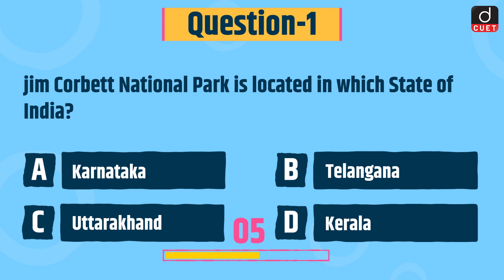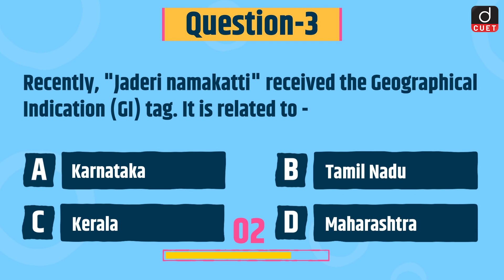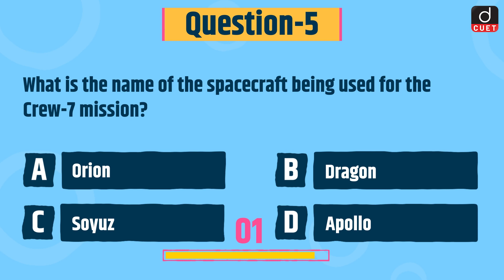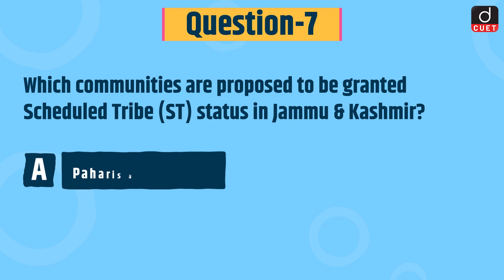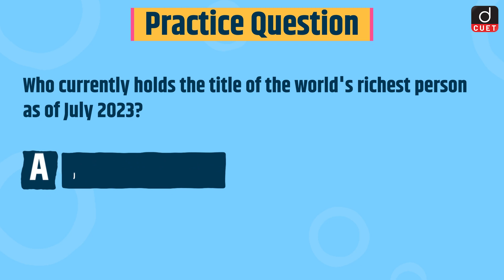Target CUET 2023 | Current Affairs | MCQ Test | Episode 40 | Drishti CUET English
Dear Viewers,

1. Corbett National Park
2. Udham Singh
3. Namakatti
4. National Traders Conference
5. Crew-7 mission
6. Western Tragopan
7. Paharis and Paddaris
8. Fiscal Deficit
9. Pradhan Mantri MUDRA Yojana
10. World Lung Cancer Day
11. World's richest person